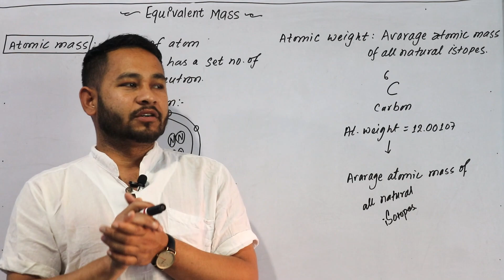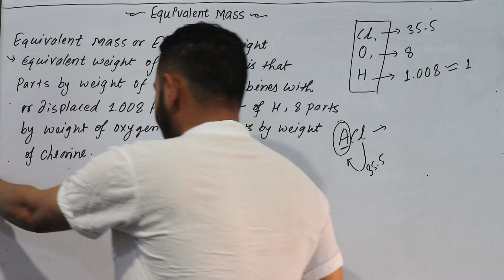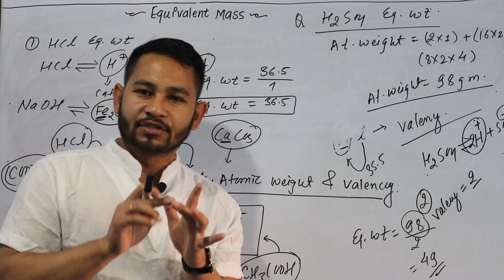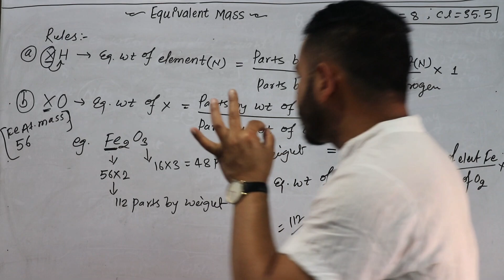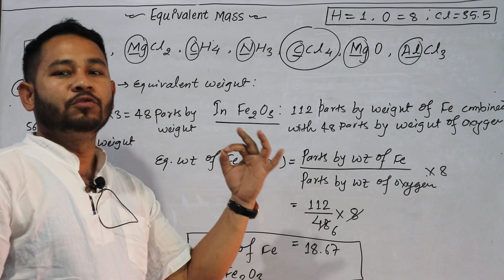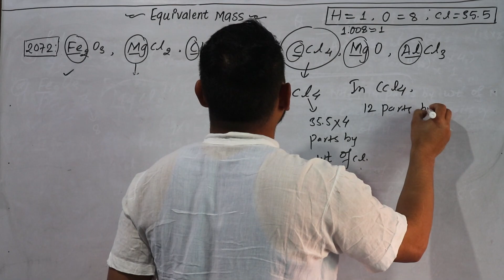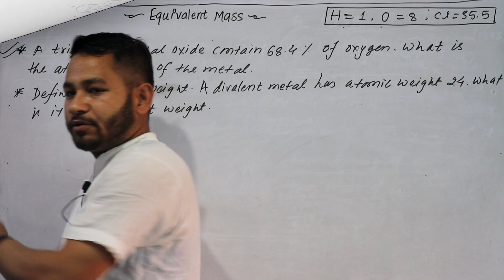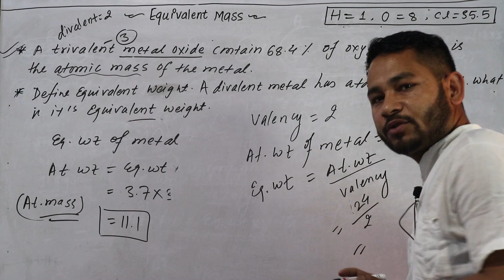11 Chemistry || Episode - 06 || How to Calculate Equivanent Mass || Weight || NEB Old is Gold Solved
कक्षा ९, १०, ११ र १२ का विद्यार्थिका लागि SCIENCE, शिक्षक सेवा र लोक सेवा आयोगका हामीले बनाएका सामाग्री कस्तो लागिरहेको छ । हामीलाई रचनात्मक सुझाब र सल्लाह दिन नभुल्नु होला |

   Subjective Tutor : OPS [M.Sc & B.Ed]

  2. TSC & PSC VIDEOS LINK
✿ Short Cut Tricks to GK Remember || BRICS AIIB WTO WB ADB || FOR TSC & PSC 2077|| EPISODE- 01
✿ Short cut trick to GK || सुत्रै - सुत्र || शिक्षक सेवा र लोक सेवा || Gk Formula || EPISODE - 06
HowToCalculateEqWt # Grade11Chemistry

 How to calculate equivalent weight or mass. this is the short cut trick to find equivalent mass of any elements in any compound. from equivalent mass chapter in grade 11 science , 2 (two) marks short question will be asked in NEB board exam. so this video include how to find or calculate equivanent mass or equivalent weight with easy way in Nepali Medium.